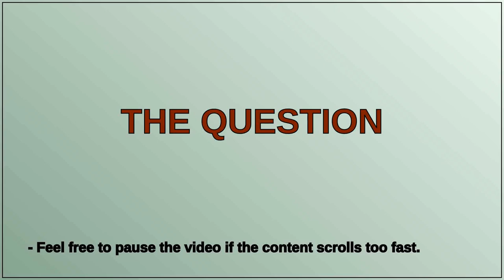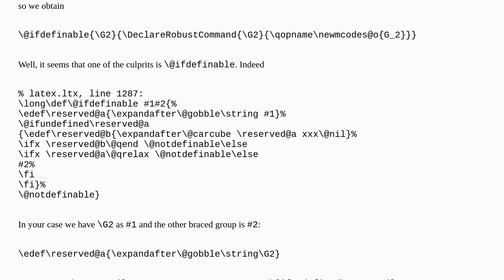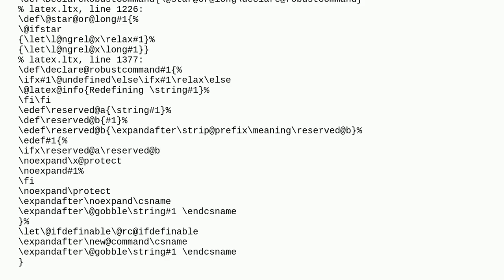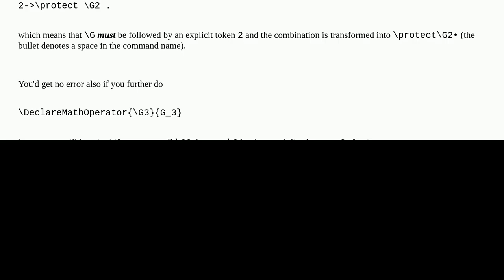Tex: Why can the name of a MathOperator have a number?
Why can the name of a MathOperator have a number?

A special thanks goes out to the community

  catcodes macros math-operators